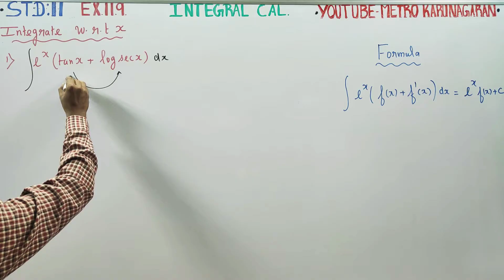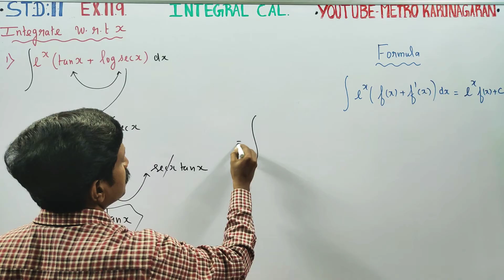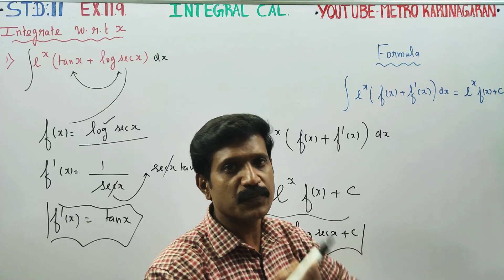11th Std Maths Ex.11.9(1) Integrate with respect to x, e^x(tanx + log secx)